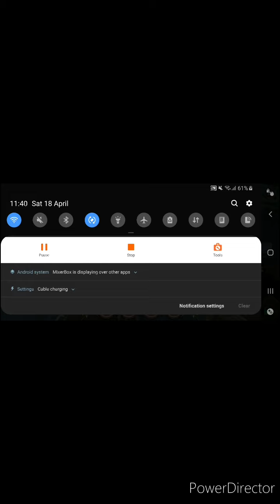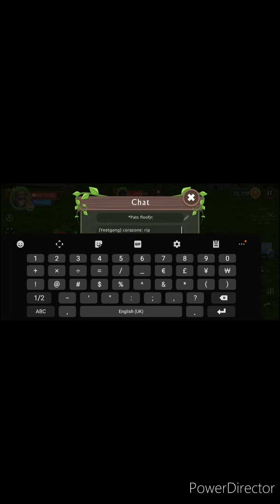Wildcraft Funny Random Moments